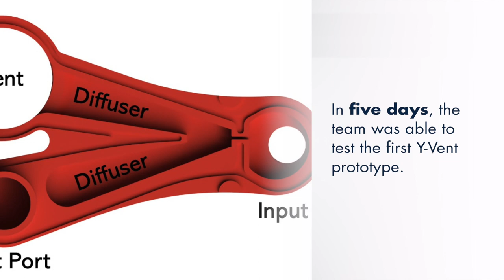Y-Vent: Drexel Biomedical Engineer 'MacGyvers' backup ventilators for coronavirus pandemic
Dr. Marek Swoboda is a medical device research and development expert with a twenty year track record in a private sector R&D, innovation in medicine, academic translational research and medical device company start up.